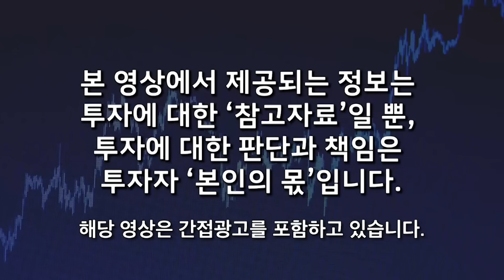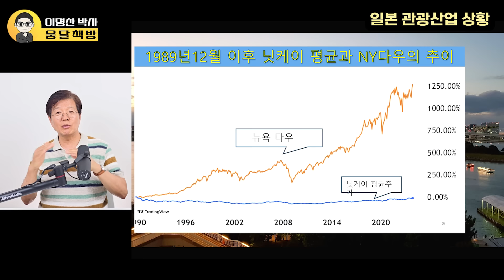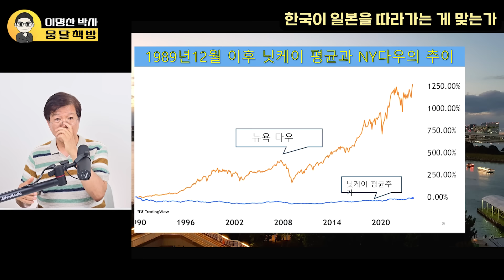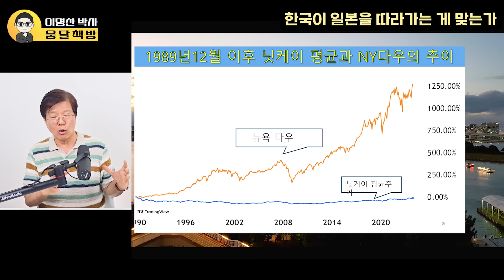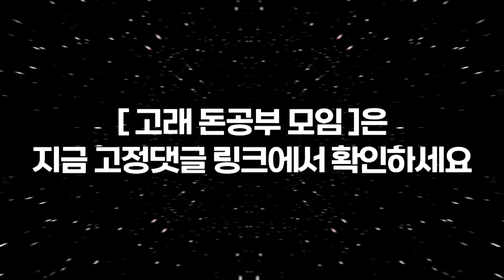엔화 폭락, 38년 만에 최저. 끔찍한 일본 붕괴 시작됐다. 세계 3위 일본 경제 부활은 거짓말, 산산조각 났다 (이명찬 박사 / 2부)